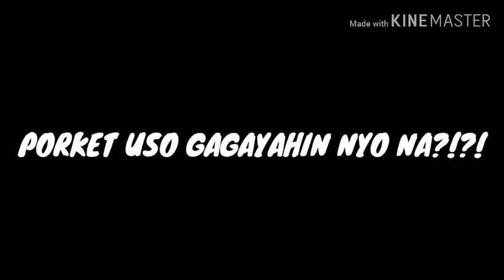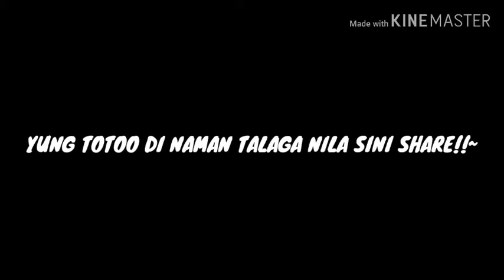EPISODE 11 | TALA DANCE CHALLENGE | TEAM 6IN1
eto na and nauuso na sayaw ngayon!